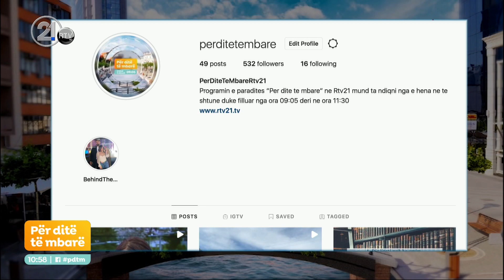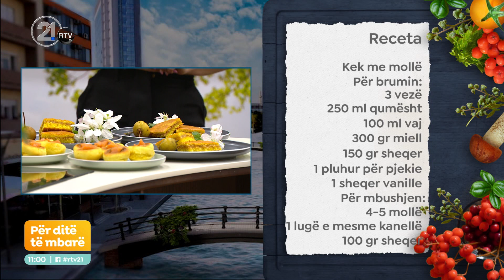Receta për ditë të mbarë nga Lura Agroturizëm 06.05.2021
Në studio: Flaka dhe Genci, nga “Lura Agroturizëm”